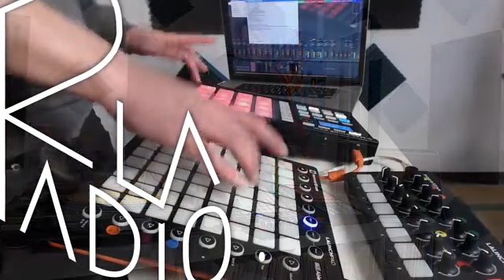La Radio live #128 Mazeyes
Live set grabado en marzo de 2018 en los estudios de La Radio - ubicados en la ciudad de Barcelona, España por el artista italiano Mazeyes.